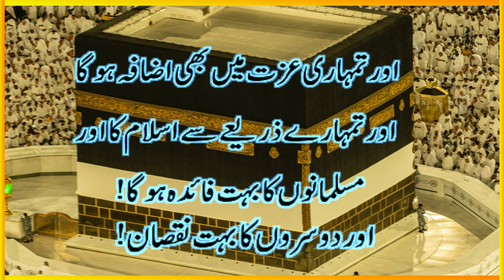Hadees Sharif/Islami Waqiat in Urdu/Islamic Quotes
HELLO YOUTUBE
In this video, I will share Hadees Sharif which is an information about the inheritence told by Prophet Muhammad S.A.W.W.